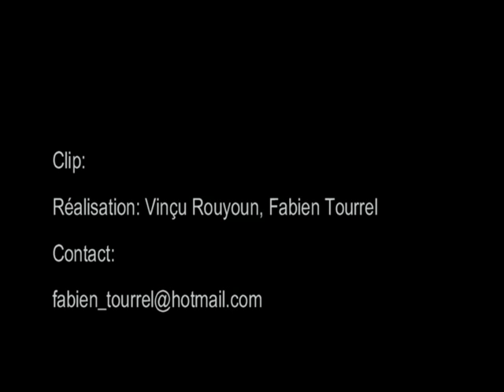Le Syndrome de la Guérite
Encore une extraordinaire création video-musicale.
(toute ressemblance avec des personnes, personnages, lieux ou évènements existant ou ayant existé ne serait que fortuite)